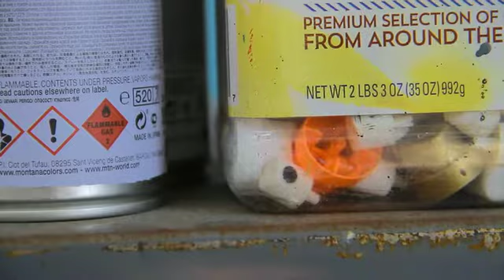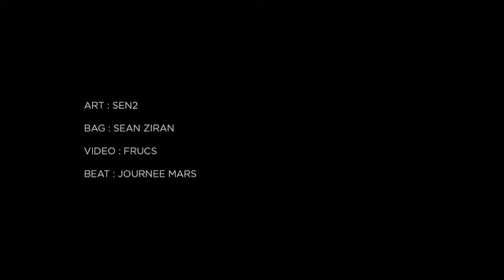SEN2 / ZIRAN ARTBAG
Abstract Art /Graffiti / Bag Design